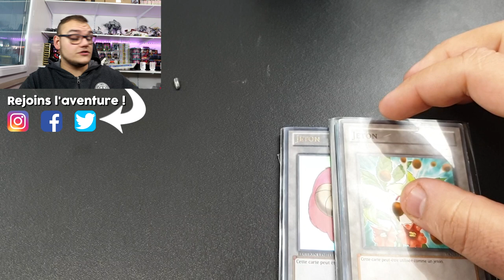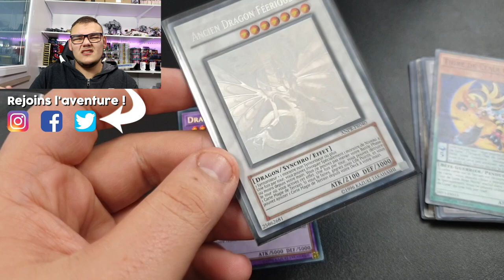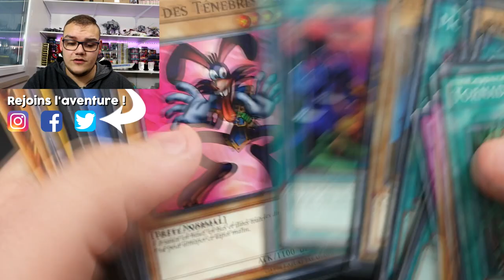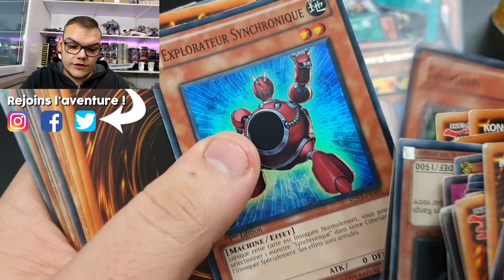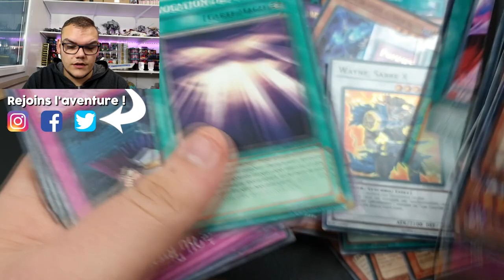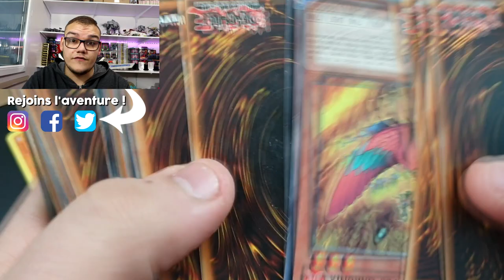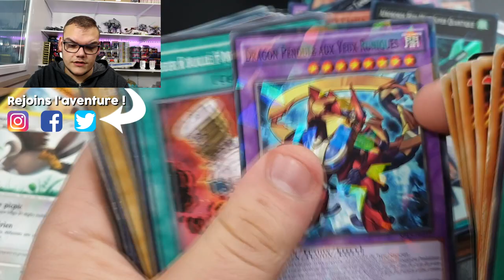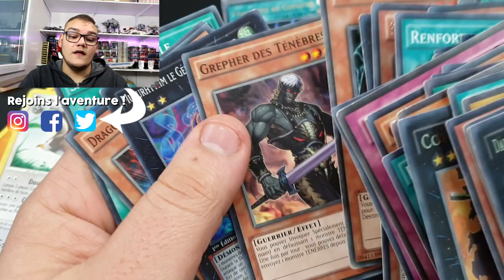J'AI ACHETÉ TOUTE CETTE COLLECTION POUR 30€ ! | BONNE AFFAIRE ? 🤷‍♂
J'ai acheter cette collection de carte pour la somme de 30€, sans avoir plus d'informations que seulement 3 photos... On découvre tout ça ensemble ! 🔍

Dans cette vidéo j'ouvre également une lettre d'abonné, merci à Thomas pour l'enveloppe juste exceptionnelle 🙏